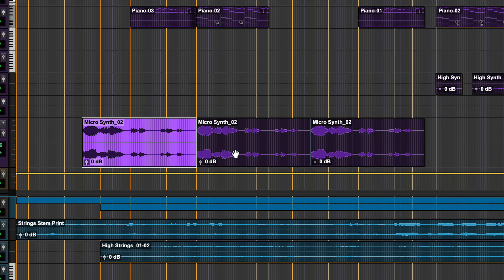Pro Tools Quick Tips: Duplicate and Repeat Clips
Learn how to quickly create copies of clips using Pro Tools' Duplicate and Repeat features.